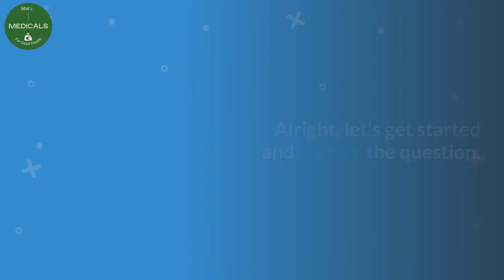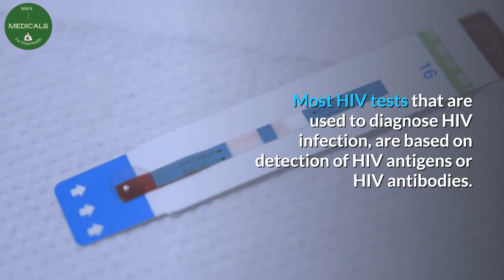Can a HIV positive person on ARVs test negative | HIV/AIDS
Can an HIV-positive person on ARVs test negative?
HIV is expected to become undetectable when the individual is taking ART properly. Therefore, NAT assays are even more affected by the use of ART and the risk of a false negative result becomes high when re-testing HIV-positive individuals taking ART.